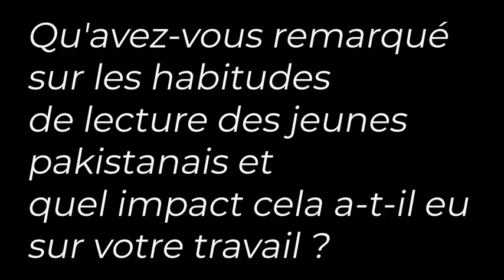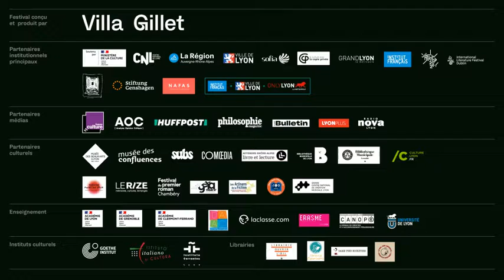Les lieux du livre - Zahida Raees Raji, Site web littéraire en langue baloutche à Quetta / Pakistan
Les lieux du livre « Ici et maintenant » dans le cadre de la 1ère édition du Littérature Live Festival (25-30 mai 2021) de la Villa Gillet de Lyon.

Une cartographie des lieux du livre en France et dans le monde, en partenariat avec l’Institut français et le réseau culturel français à l’étranger. Durant toute la semaine du festival, découvrez les vidéos donnant la parole à des libraires, directeurs de festivals et lieux littéraires du monde, pour comprendre la situation globale en mai 2021. Chaque jour à 16h30.

Aujourd'hui, parole à Zahida Raees Raji
Elle est titulaire d'un Master en langue et littérature baloutches à l'université du Baloutchistan – Quetta, et d’un diplôme en sciences de l’université de Karachi. En parallèle d’une carrière en informatique, elle a créé le premier site web littéraire en langue baloutche (baask.com). Elle est l’auteur de cinq livres en langues ourdou et baloutche, et a obtenu deux prix littéraires. Ses nouvelles, poèmes, et articles ont été publiés dans de nombreux journaux et magazines.